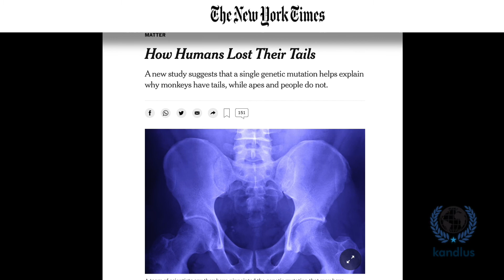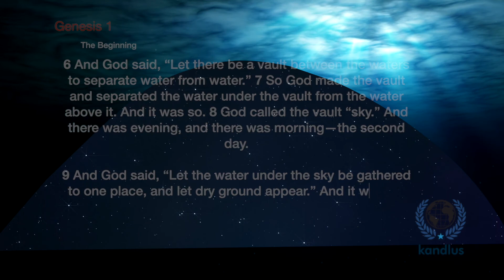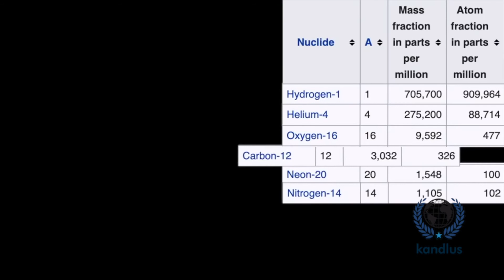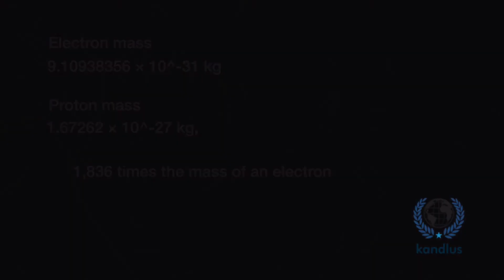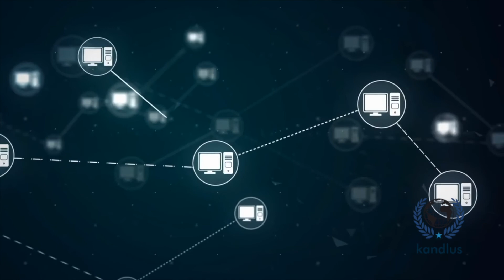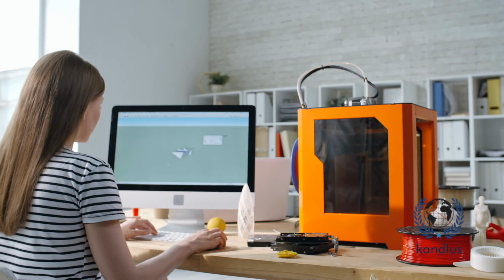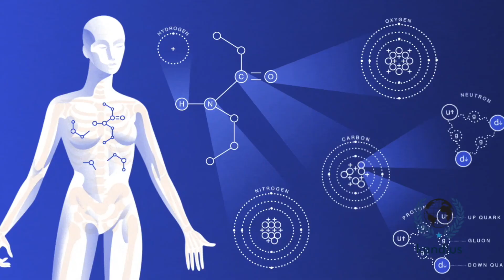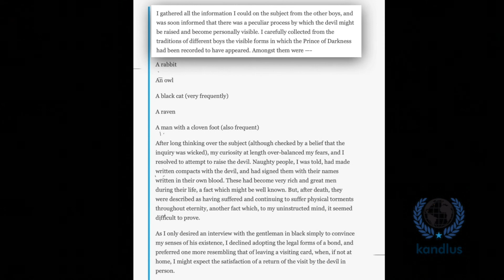The Matrix and simulated world theory - Are we living in the simulated reality?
Just a few days ago, scientists announced the discovery of the reason for the disappearance of the human tail. About 25 million years ago due to a genetic mutation. In fact, Darwin was the first to discover the signs of a missing human tail in the anatomy. However, Darwin's theory of evolution, despite the strong evidence he had, remained only one theory. But if in his time science had reached the knowledge it has today of the constituent elements of man, Darwin's name would have been immortalised otherwise. Science says that genetic mutations can be caused by copying errors in cell division and proliferation. It may also be caused by viruses or exposure to radiation (such as sunlight).
In fact, all three are mysterious, especially cell errors. Why?
Well, let's take a closer look at everything from the beginning once and for all.